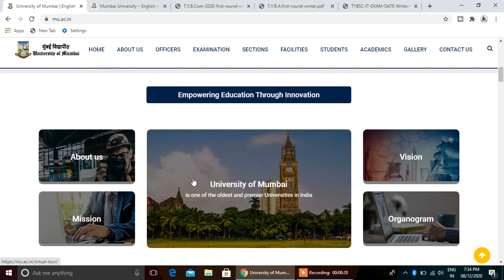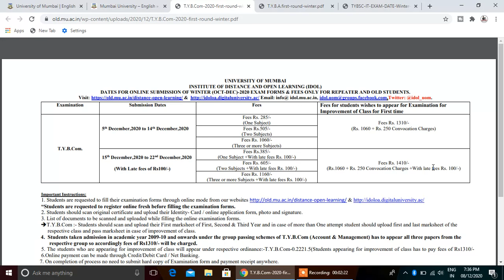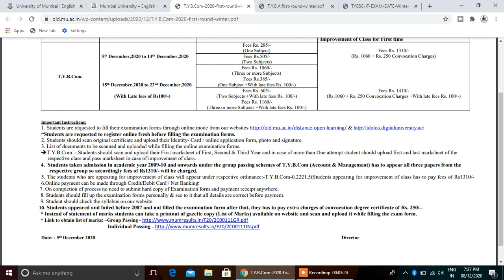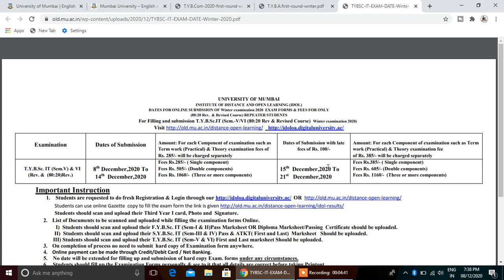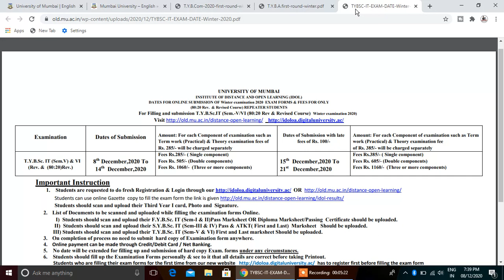REPEATER AND OLD STUDENTS EXAM | MUMBAI UNIVERSITY REPEATER EXAM FORMS | SURAJ PATEL EUCATION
Hi
DATES FOR ONLINE SUBMISSION OF WINTER (OCT-DEC)-2020 EXAM FORMS & FEES ONLY FOR REPEATER AND OLD STUDENTS. TY.B.COM.

TKT & Repeater Admission Started
1Mumbai University Update
m.comB.comM.aATKT exam latest update
mumbai universityMSBTESPPU
Final Year Exam ATKT Update
suraj patel education
Mumbai University Reports
atkt exam after 120 day